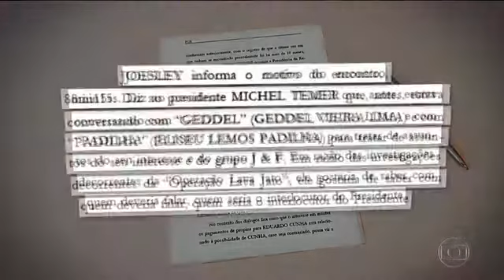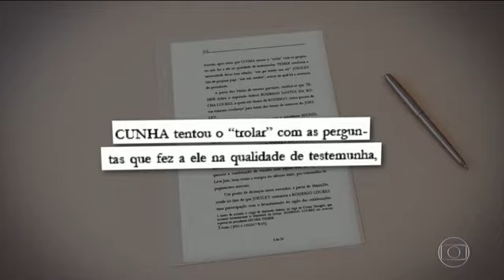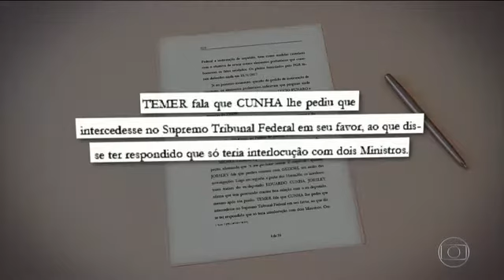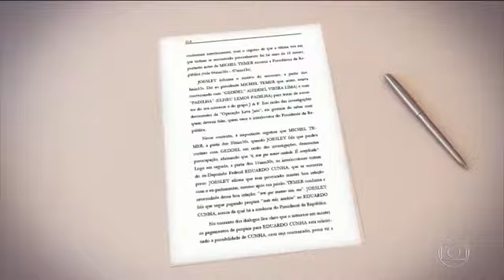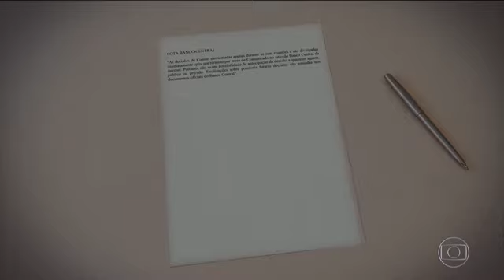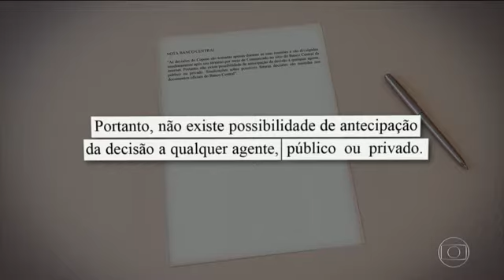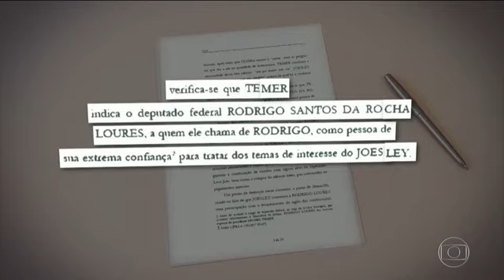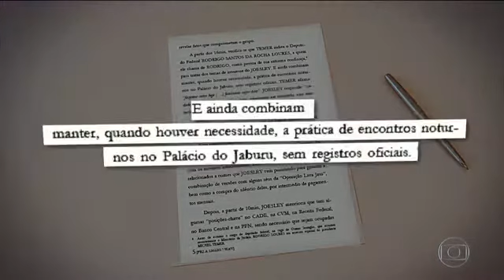Temer ouve do dono da JBS relatos de crimes em série, revelam gravações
Joesley Batista gravou encontro com o presidente no Palácio do Jaburu. No diálogo, houve tentativa de ter influência em órgãos que regulam e fiscalizam atividades do grupo empresarial.

Na conversa em que gravou o presidente Michel Temer, o dono do frigorífico JBS, Joesley Batista, relata uma sequência de crimes que vão de obstrução à Justiça, suborno de procuradores e compra de informações privilegiadas.
A gravação do empresário que fechou acordo de delação premiada com a Procuradoria Geral da República (PGR) mostra até tentativa de ter influência em órgãos que regulam e fiscalizam as atividades do grupo empresarial (assista ao vídeo acima).
Ao longo do encontro, Temer ouviu tudo e não condenou os relatos de crimes do empresário em nenhum momento. Pelo contrário, em alguns trechos da conversa, o peemedebista chegou a repetir que tava "ótimo". Além disso, o presidente da República não mandou investigar nada.
Com desembaraço e demonstrando intimidade com o chefe do Executivo federal, Joesley pediu na conversa facilidades dentro do governo e combinou encontros na calda da noite.
Joesley Batista foi em 7 de março ao Palácio do Jaburu – residência oficial da Vice-Presidência na qual Temer ainda mora com a família – para encontrar com o presidente da República às 22h40. O compromisso não estava na agenda oficial do peemedebista.
Com o gravador no bolso, o dono da JBS registrou cerca de 30 minutos de conversa. Na vasta documentação entregue pela PGR ao Supremo Tribunal Federal (STF), os investigadores fazem uma análise desse áudio.
No começo da visita informal ao presidente da República, Joesley informa o motivo do encontro. O empresário diz a Temer que antes estava conversando com o ex-ministro Geddel Vieira Lima e com o chefe da Casa Civil, Eliseu Padilha, para tratar de interesses do seu grupo empresarial.
Então, o delator explica ao peemedebista que, em razão das investigações decorrentes da Operação Lava Jato, gostaria de saber com quem deveria falar, quem seria o interlocutor do presidente.
"Eu vinha falando com o Geddel ali, tudo bem, enfim, andei falando algumas vezes com o Padilha também, mas, agora o Padilha adoeceu, ficou adoentado, ai eu falei, deixa eu ir lá, pra dar...", ressaltou Joesley Batista.

Transcrição

Joesley Batista: Queria primeiro dizer: estamos junto aí. O que o senhor precisar de mim, viu, me fala. Queria te ouvir um pouco, presidente. Como tá nessa situação toda, Eduardo, não sei o que, Lava Jato.
Michel Temer: O Eduardo resolveu me fustigar. Você viu que... Eu não tenho nada a ver com a defesa. O Moro indeferiu 21 perguntas dele que não tem nada a ver com a defesa dele. Era pra amedrontar. Eu não fiz nada [inaudível] no Supremo Tribunal Federal. [inaudível] Ele está aí, rapaz... É... [inaudível]
Joesley: Eu queria falar assim. Dentro do possível, eu fiz o máximo que deu ali, zerei tudo, o que tinha de alguma pendência daqui para ali, zerou tudo. E ele foi firme em cima e já estava lá, veio, cobrou, tal, tal, tal. Pronto. Acelerei o passo e tirei da fila. [Inaudível] O outro menino, companheiro dele que tá aqui, né? [Inaudível] O Geddel sempre estava... [barulho] O Geddel é que andava sempre ali, mas o Geddel também, com esse negócio, eu perdi o contato porque ele virou investigado, agora eu não posso, também...eu não posso encontrar ele.
Temer: É, cuidado, vai com cuidado. [inaudível] Não parecer obstrução da Justiça [inaudível].
Joseley: Agora... o negócio dos vazamentos. O telefone lá [inaudível] com o Geddel, volta e meia citava alguma coisa meio tangenciando a nós, e não sei o que. Eu estou lá me defendendo. Como é que eu... o que é que eu mais ou menos dei conta de fazer até agora. Eu tô de bem com o Eduardo, ok...
Temer: Tem que manter isso, viu... [Inaudível]
Joesley: Todo mês. Também. Eu estou segurando as pontas, estou indo. Esse processo, eu estou meio enrolado aqui no processo, assim [inaudível]...
Joesley: É investigado. Eu não tenho ainda denúncia. Então, aqui eu dei conta de um lado do juiz, então eu dei uma segurada, do outro lado do juiz substituto que é um cara que ficou...
Temer: Está segurando os dois...
Joesley: É, estou segurando os dois. Então eu consegui um procurador dentro da força tarefa que também está me dando informação. E lá que eu estou para dar conta de trocar o procurador que está atrás de mim. Se eu der conta tem o lado bom e o lado ruim. O lado bom é que dá uma esfriada até o outro chegar e tal, e o lado ruim é que se vem um cara com raiva, com não sei o quê.
Temer: [Inaudível].
Joesley: O que está me ajudando, tá bom, beleza. Agora, o principal... Tem o que está me investigando. Eu consegui colar um no grupo. Agora eu tô tentando trocar...